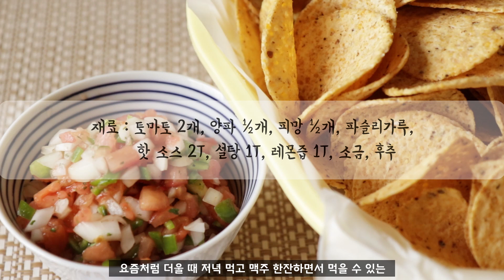🧅햇양파와 토마토를 몽땅 털어 넣는 요리🍅토마토 살사소스 만들기 Tomato Salsa simple recipe [토마토요리 양파요리] 간식만들기 술안주만들기 나쵸칩과 살사소스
몸에 좋은 양파와 토마토를 잔뜩 넣어 먹을 수 있는 살사소스 만들기.
양파 아린 맛 없이 맛있게 간식처럼 먹을 수 있는 요리예요.
누구나 쉽고 간단하게 만들 수 있습니다.

[ 재료 ]
토마토 2개,
양파 ½개,
피망 ½개,
파슬리가루,
핫 소스 2T,
설탕 1T,
레몬즙 1T,
소금,
후추